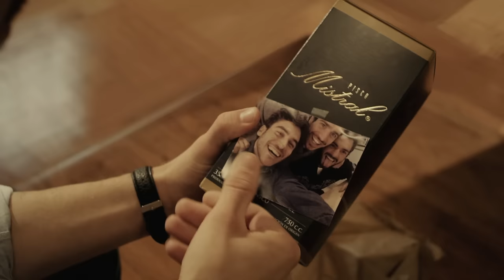Comercial Pisco Mistral: Viajes (1:29s)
Por lo amigos que están cerca, Incluso cuando están lejos.
Pisco Mistral, añejado en Roble.